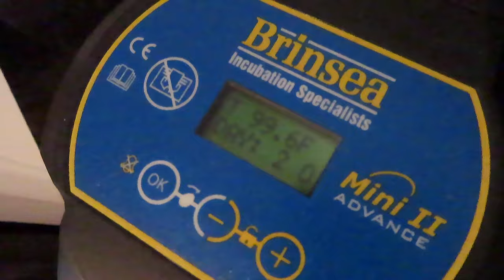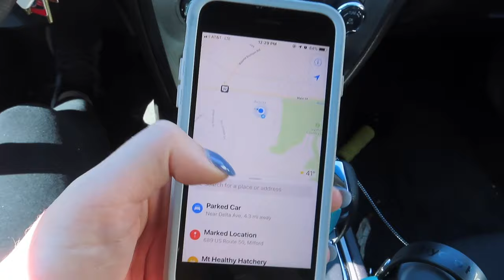Chickens... In A Condo?!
Taylor Ballou and I hatched and raised over 15 chickens in our condo Spring of 2019.

Life with Two Taylors' Instagram: @life.with.two.taylors
Lindsey's Instagram: @lindsey.renee.ballou
Lindsey's Twitter: @lindsey_ballou